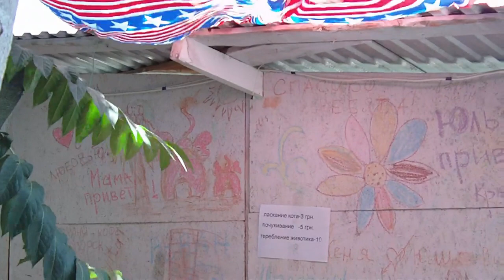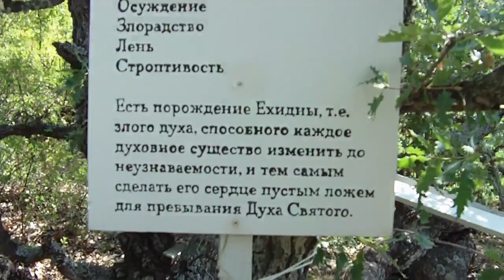Перчем-Кая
Олег Кустов читает стихотворение "Перчем-Кая".

Стихотворение 2013 года из сборника "За семью морями" (2014).

    Наде Давыдовой посвящается

Из Нового Света в Судак
Мы вышли дорогой каретной.
Был с нами дотошный чудак,
Парнишка с любовницей бледной,
Ещё пожилая мадам,
Что еле карабкалась в гору,
И развитый не по годам
Ребёнок, шнырявший дозором.
Маршрут пролагала жена
Того, кто сказал нам:
                        – Смелее!
   Идите – дорога одна!
   Её и хромой одолеет.

Мы пили у моря мускат
И толк находили в шампанском,
Пока вызревал гранат
В наряде своём африканском.
И, кофе бразильского груз
Доставив в мешках, киевляне
К нему прививали вкус
И в трезвости, и по пьяни.
Но в горы взяла нас жена
Того, кто учил:
                           – Глядите,
   Как страшно земля сожжена!
   А вы на Перчем взойдите!

Мы взялись за дело – идём
Всё выше и выше, и видно
Покатую крышу и дом,
Где время текло безобидно.
Но что же нам в нём не жилось?
Кой чёрт раззадорил походом?
Запас осушить пришлось
До капли, скитаясь под сводом,
Ведь нас подгоняла жена
Того, кто сказал:
                       – Будьте проще!
   Идите – дорога одна
   В тиши можжевеловой рощи.

В пути состоялся рассказ,
Мальцу до того интересный,
Что слушал он несколько раз,
Как слушают добрые песни,
О том, как летят журавли
И ходят медведи по льдине,
Не тонут зачем корабли,
О неопалимой купине, –
Всю мудрость собрала жена
                               – Смелее!
   Решайтесь – дорога одна!
   На ней и старик молодеет.

И мы молодели душой
И радовались, как юннаты,
Чаирной поляне большой.
Чудак засекал координаты,
Пилюли глотала мадам,
А двое смущались, целуясь,
И видели мы города,
Величьем картины любуясь,
Куда завела нас жена
                               – Вестимо!
   Идите – дорога одна!
   Подышите воздухом Крыма.

Эффектнее возгласа нет,
Чем пауза в хаосе гвалта.
Под нами Судак, Новый Свет
И далее к западу Ялта.
На южной вершине Перчем,
А их у Перчем немало,
Мы ели инжир кое с чем
В предверии перевала.
Тропу отыскала жена
                                 – Смелее!
   Решайтесь – дорога одна!
   Вдоль набережной аллея.

Теперь по прямой к Судаку.
У друга в глазах всё мутится,
И он говорит:
                           – Не могу,
Каюк тут со мной приключится.
На осыпи слабо держась
Мы руки скрестили и сели,
Когда подошла к нам смеясь
Наш опытный гид в новом деле.
В Одессе училась жена
                          – Не спорьте!
   Идите – дорога одна!
   Не горы, всего лишь предгорье.

– Устали? – спросила она. –
По камню возьмите в ладони.
Все скорби рассеются на
Зелёном обрывистом склоне.
– Вас ждёт недостроенный храм.
Там камни оставите в кладке!
И будет везение вам,
И всё у вас будет в порядке.
О, как ошибалась жена
Того, кто сказал:
                           – Ну же, парни!
   Дорога отсюда видна,
   И каждый другому напарник.

Мой друг разом сник: солнцепёк
Его доконал не на шутку.
И правда – горячий денёк
Дудел в свою адскую дудку.
Что делать? Готов я идти
По осыпи, топкой, как вата,
Лишь только бы где-то найти
Воды граммов двести на брата.
Сейчас обнадёжит жена
                                – Смелее!
   Идите – дорога одна!
   Кто выбрался, не пожалеет.

Увы, я напрасно спешил,
Как Данте за Беатриче.
Вы знаете, сколько сил
Под током у электричек?
Вздохнула:
                    – Здесь нету воды,
Но жажда воздастся вам кратно. –
И чуял я близость беды,
Покуда шла с нами обратно
По кручам опасным жена
                             – Вестимо!
   Идите – дорога одна!
   Красоты оцените Крыма.

В широкой тени сикомор
Из речи заздравной, хвалебной
Внизу у подножия гор
Родник бил, святой и целебный.
К нему мы припали, крестясь
И благодаря за спасенье.
Лицом не ударили в грязь –
Мы ждали три долгих мгновенья,
Пока умывалась жена
Того, кто подумал:
                                – Скорее
   Вернутся – дорога одна,
   Коварная, как лотерея.

Потом в Судаке на мосту,
Асфальт ощутив под стопами,
Мой спутник молился Христу
Беззвучно, одними губами.
– Что скажешь?
                     – А что тут сказать?
В царапинах ноги и руки.
Ну, разве что пожелать
От сердца, а не от скуки,
Всех благ тебе, дива-жена
                         – Смелее!
   Идите – дорога одна!